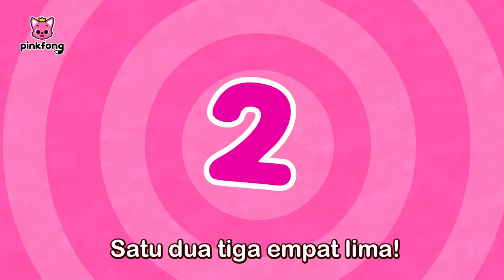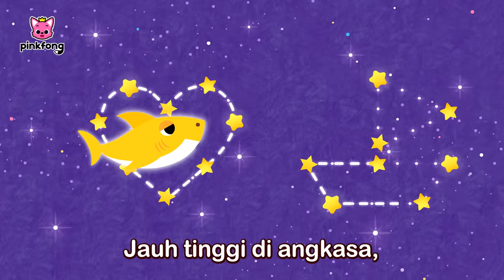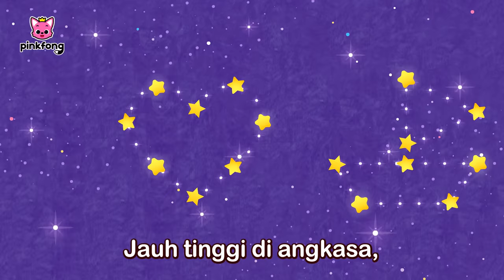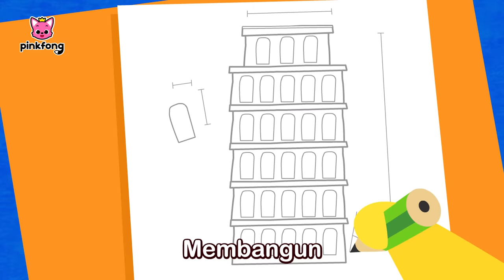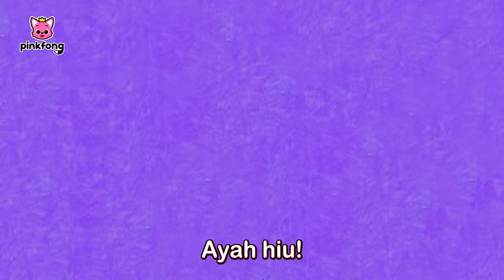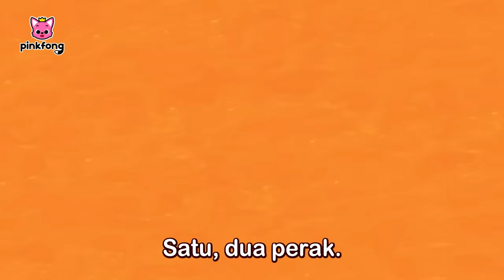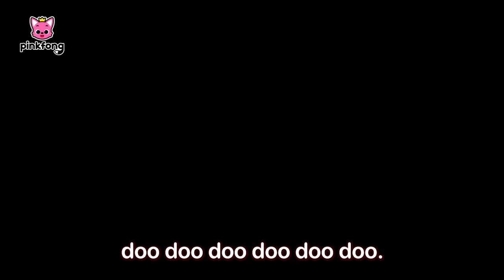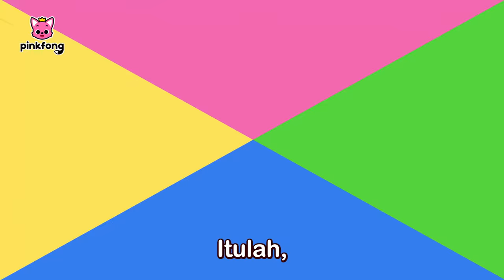Bayi Hiu, Lagi dan Lagi | Baby Shark Month Spesial | Pinkfong Indonesia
00:00:00  Bayi Hiu, Lagi dan Lagi (Baby Shark, More and More)
00:01:34 Bayi Hiu 8-bit (8-bit Baby Shark)
00:03:02 Acapella Hiu (Acapella Sharks)
00:04:30 Bayi Hiu (Baby Shark-Rex)
00:06:06 Bayi Hiu (Baby Shark)
00:07:27 Bayi Hiu (paint)
00:09:01 Bayi Hiu (rex)
00:10:26 Keluarga Jari Hiu (Shark Finger Family)
00:11:55 Do-Re-Mi, HIu (Do-Re-Mi, Sharks)
00:13:01 Bayi Hiu 1 Sampai 5 (Baby Shark 1 to 5)
00:14:01 Hiu Polisi (Police Sharks)
00:15:12 Keluarga Hiu (The Shark Family )
00:16:12 Di manakah Ayah Hiu? (Where Is Daddy Shark?)
00:16:59 Bergeraklah Seperti Bayi hiu (Move Like the Baby Shark)
00:18:01 H-I-U (S-H-A-R-K)
00:18:54 Hiu 123 (Shark 123)
00:19:56 Kelap kelip Bayi hiu (Twinkle Twinkle Little Shark)
00:21:00 Hiu ABC (Shark ABC)
00:21:41 Bayi Hiu  dalam Bis (Baby Shark on the Bus)
00:22:48 Enam Ikan Kecil (Six Little Fish)
00:24:03 Kalau Hiu Senang Hati (If Sharks Are Happy)
00:25:03 Gigi Bayi Hiu (Baby Shark Teeth)
00:26:18 Pesta Dansa Hiu (Shark Dance Party)
00:27:33 Acapella Hiu (Acapella Sharks)
00:29:01 Bayi Hiu, Lagi dan Lagi (Baby Shark, More and More)
00:30:26 Bayi Hiu
00:31:59 Bayi Hiu
00:33:25 Pernahkah Kau Lihat Ekor Hiu (Have You Seen Shark’s Tail?)
00:34:46 Di manakah Ayah Hiu? (Where Is Daddy Shark?)
00:35:33 Keluarga Hiu (The Shark Family )
00:36:32 Hiu 123 (Shark 123)
00:37:35 Bayi Hiu  dalam Bis (Baby Shark on the Bus)
00:38:42 H-I-U (S-H-A-R-K)
00:39:35 Kelap kelip Bayi hiu (Twinkle Twinkle Little Shark)
00:40:39 Hiu ABC (Shark ABC)
00:41:19 Bayi Hiu Jalan-jalan (Baby Shark Went On a Trip)
00:42:47 Pernikahan di Laut (Wedding in the Sea)
00:44:09 Cita-Cita Bayi Hiu (Baby Shark Jobs)
00:45:10 Tidurlah, Bayi Hiu (Hush-a-Bye, Baby Shark)
00:46:43 Si Hiu Tua (This Old Shark)
00:47:41 Petualangan Bayi Hiu (Adventure of Baby Shark)
00:49:06 Gigi Bayi Hiu (Baby Shark Teeth)
00:50:20 Kalau Hiu Senang Hati (If Sharks Are Happy)
00:51:21 Enam Ikan Kecil (Six Little Fish)
00:52:35 Keluarga Jari Hiu (Shark Finger Family)
00:54:04 Do-Re-Mi, HIu (Do-Re-Mi, Sharks)
00:55:10 Band Hiu (Shark Band)
00:56:57 Bentuk di Laut (Shapes in the Sea)
00:57:59 Warna di Laut (Colors in the Sea)
00:59:26 Konser Orkestra Hiu (Shark Orchestra Concert)
01:01:04 Ulang Tahun Bayi Hiu (Baby Shark’s Birthday)
01:01:58 Bayi Hiu Pemenang (Victory Baby Sharks)
01:03:07 Roti Kerang Panas (Hot Clam Buns)
01:04:01 Hiu Polisi (Police Sharks)
01:05:12 Truk Monster Bayi Hiu (Baby Shark Monster Truck)
01:07:15 Pesta Retro Bayi Hiu (Baby Shark's Retro Party)
01:08:43 Bayi Hiu di Musim Panas (Baby Shark in Summer Time)
01:10:19 Bayi Hiu Cheerleader (Baby Shark Cheerleader)
01:11:55 Bayi Hiu Rockstar (Rockstar Baby Shark)
01:13:58 Acapella Hiu (Acapella Sharks)
01:15:25 Raihlah Mimpimu (Go For Your Dreams)
01:17:17 Hari Kasih Sayang dengan Bayi Hiu (Valentine's Day with Baby Shark)
01:19:25 Hari Paskah Bayi Hiu (Baby Shark's Happy Easter)
01:20:54 Selamat Hari Ayah dengan Bayi Hiu (Happy Father’s Day with Baby Shark)
01:22:03 Selamat Hari Ibu dengan Bayi Hiu (Happy Mother’s day with Baby Shark)